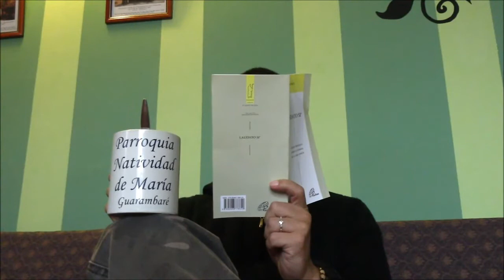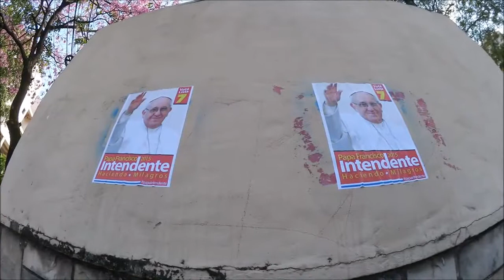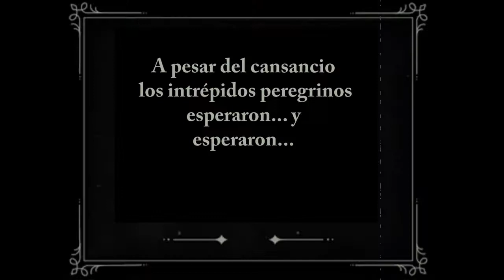El papa Francisco en Paraguay - Paraguay - capitulo 5/A.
El Peregrino Blanco visita Paraguay

En el capitulo 05 de "Diario de un Peregrino Gris" se presenta la primera parte del episodio mas largo de esta odisea en tierras Latino Americanas: EL PEREGRINO BLANCO... ven a conocer a este personaje que esta cambiando el mudo...